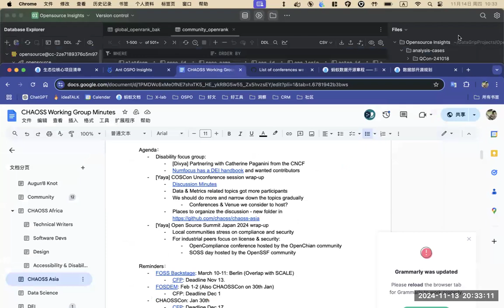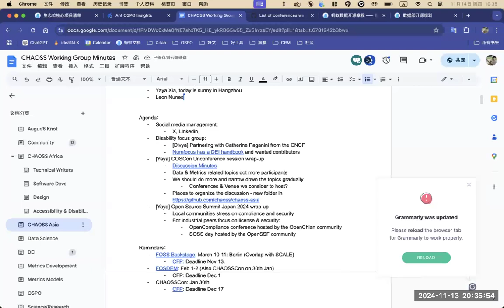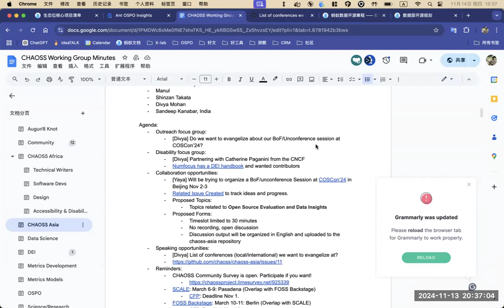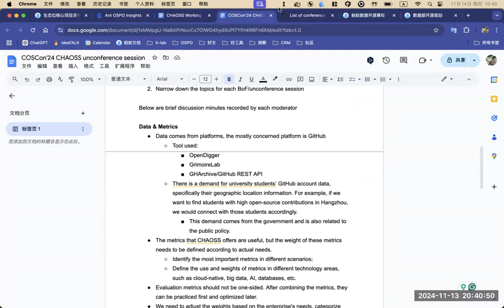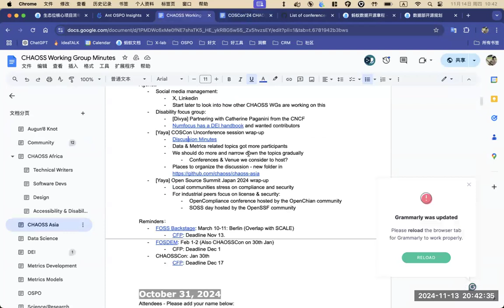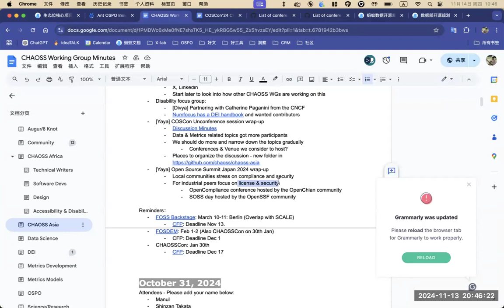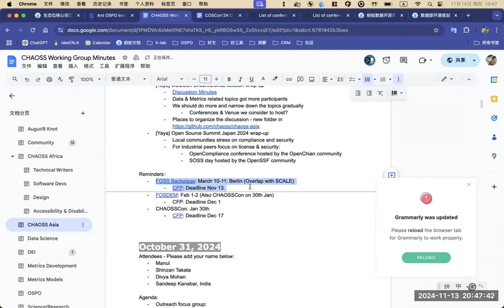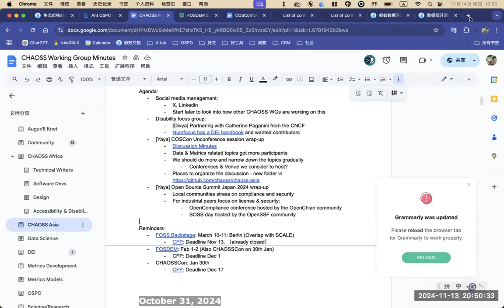CHAOSS Asia Community Call, November 14, 2024